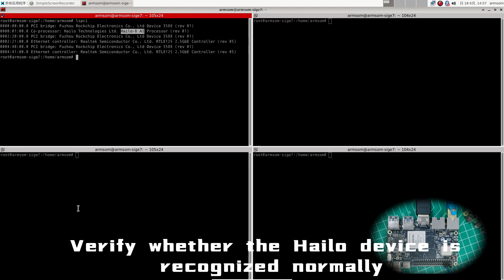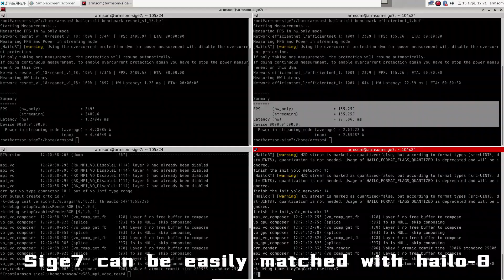Banana Pi BPI-M7 with hailo-8, 32TOPS computing power, edge computing, artificial intelligence